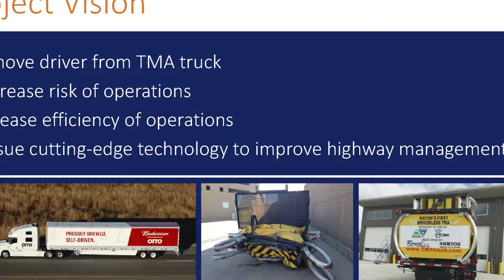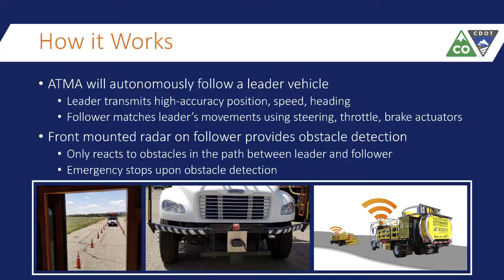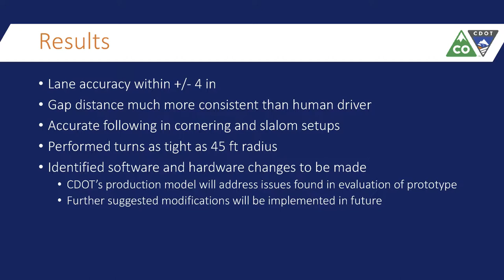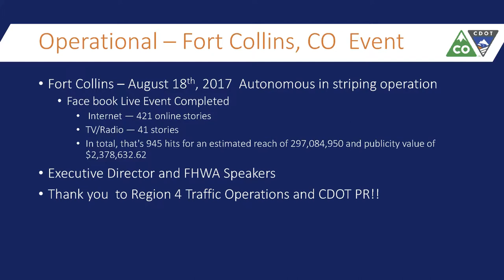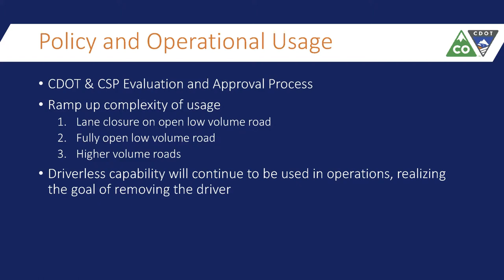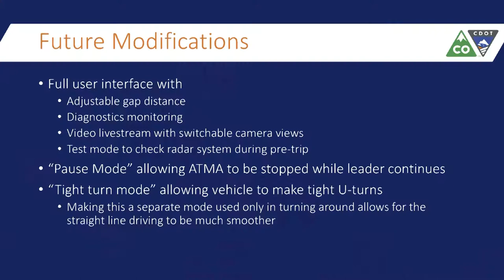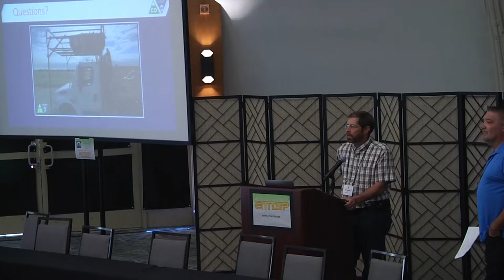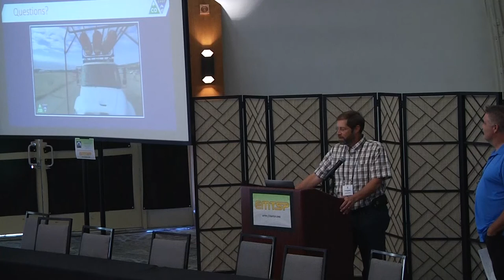Colorado - Chris Volkert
2017-WSHEMA- Chris_Volkert. from the Colorado DOT discusses his states Autonomous vehicle project.